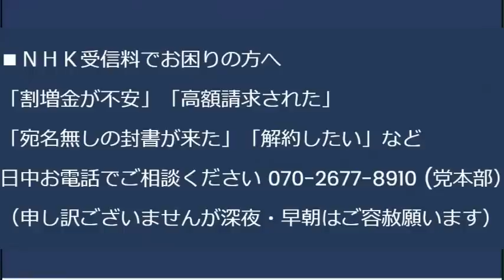志位和夫・共産党員対話集会大失敗、途中で中継を中断し批判を隠蔽／立憲衆議の吉田はるみ、このタイミングで死刑廃止を言い出す／NHK「スマホ所有だけで徴収は考えてません」全く信用できない20230528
島根県知事「経団連の言うこと聞いてたら日本が滅びる」大批判

170-0005  東京都豊島区南大塚 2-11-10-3階 くつざわ亮治 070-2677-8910